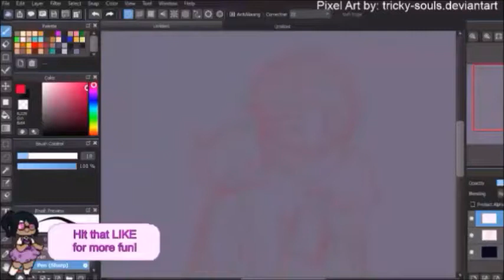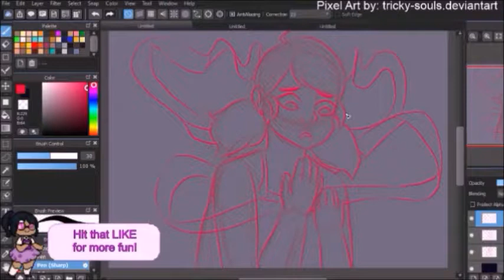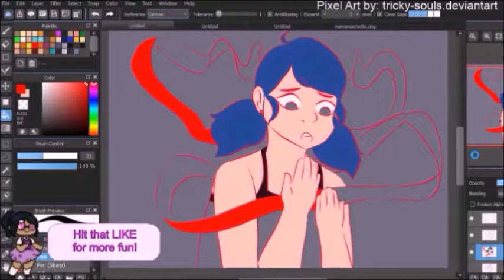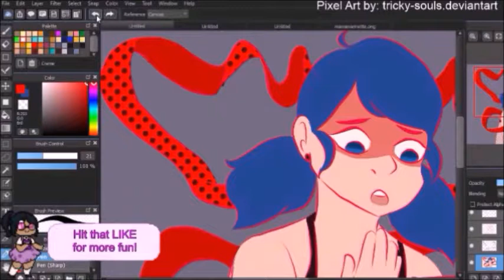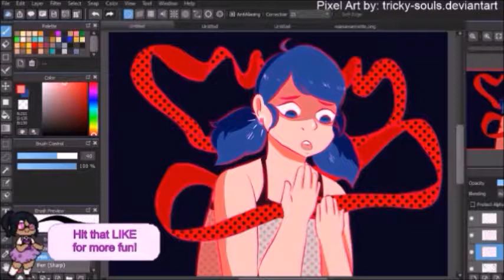Talk Tuesday: Ladybug and Puppychat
Welcome to Talk Tuesdays everyone :)

Art Program: Medibang Paint Pro
Common Tools: Star 05 XP-Pen Tablet, WMM